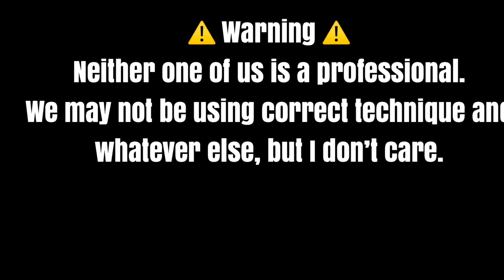MY LITTLE SISTERS CUT OFF ALL MY HAIR 💇🏾‍♀️🥺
Soooooooo I’ve actually been thinking about doing this for a while. My sister told me that she watched a lot of hair cutting videos on instagram, so I felt she was pretty legit😂🤷🏾‍♀️.
OH YEAH! In the warning I actually typed “and” idk why it just looked like “an”